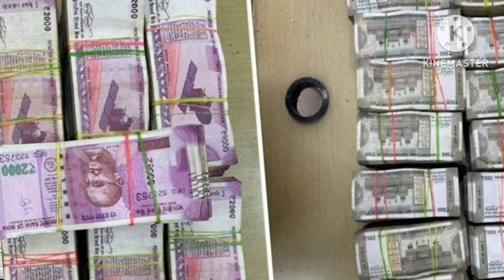online shadi में यही तरीका अपनाएं, फिर देखते ही जाओ।free love रिश्तों की दुनियां